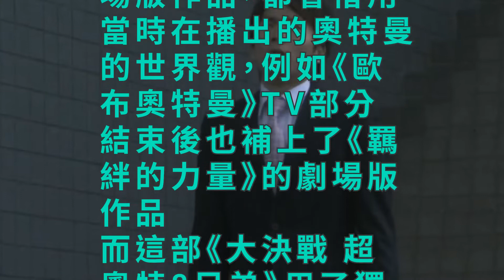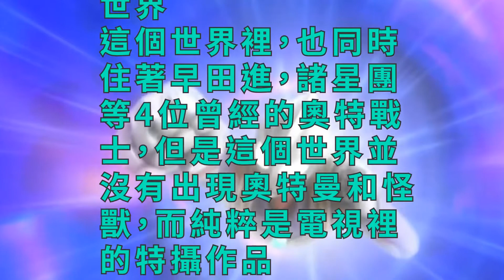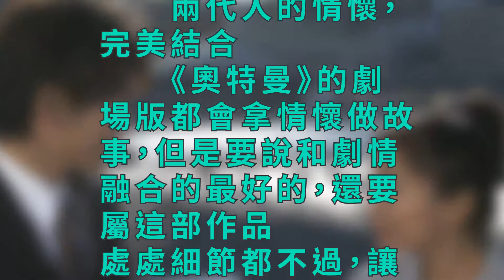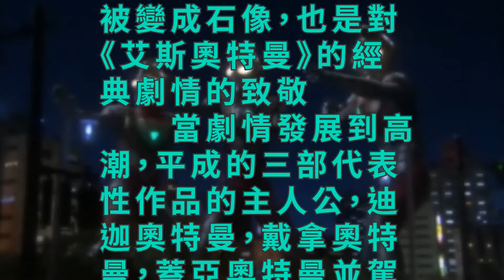兩代人的情懷，在大古沒有變成迪迦奧特曼的世界裡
作者系網易新聞·網易號“各有態度”簽約作者

　　《奧特曼》是一個經典的日系特攝，擁有50年之久的曆史。但是如今的奧特曼雖然擁有創新，但是並脫離不了情懷的路線，因為對很多人來說，奧特曼確實是一輩子的情懷，因此奧特曼拍的不少的劇場版都是以情懷為主打的故事。而其中不得不說的，將情懷和時代融合的最好的也許就是這一部，《大決戰 超奧特8兄弟》
　　獨立的“無”奧特曼的世界觀